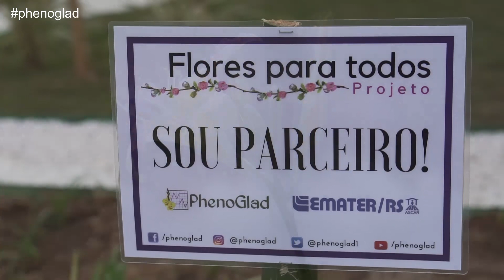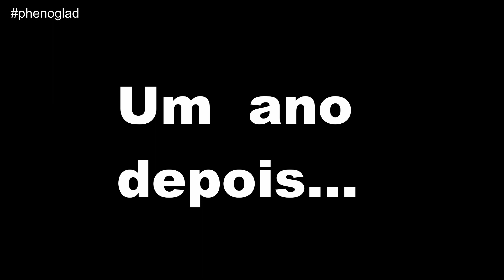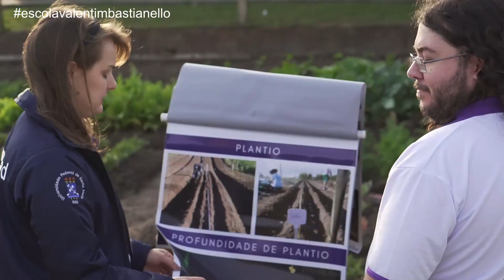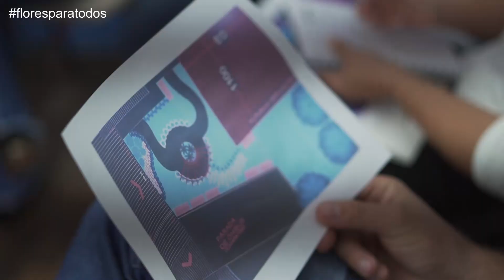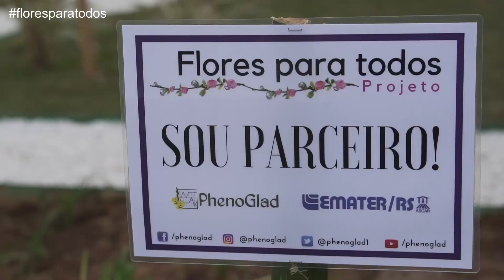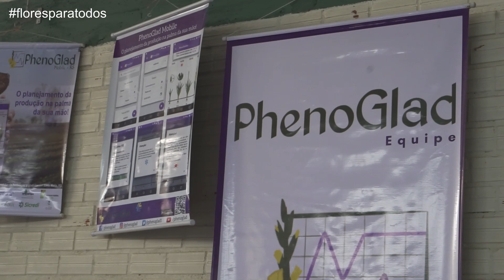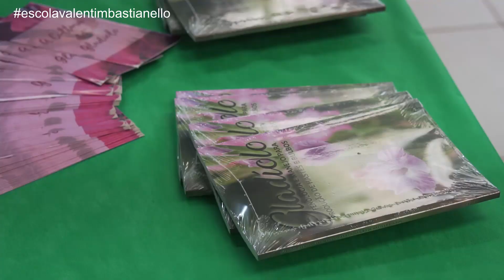Primeiro ano do Projeto Flores para Todos na Escola Valentim Bastianello, Dilermando de Aguiar/RS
🌹🌺 O Projeto Flores para Todos completa um ano na Escola Municipal de Ensino Fundamental Valentim Bastianello, em Dilermando de Aguiar/RS🌹🌺

📽️📽️ Levando a Floricultura e a jardinagem para centenas de alunos, celebramos o primeiro aniversário do Projeto com muita emoção e determinação. O jardim na frente da escola, um sonho a décadas, agora foi concretizado. Os gladiolos foram produzidos pelos alunos para enfeitar as principais festividades da escola. Venha para uma linda jornada e celebrar conosco a transformação pelas flores.